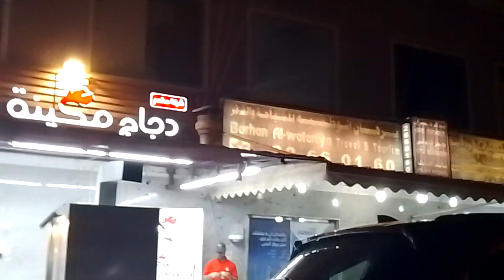grabe ang dust SA labas ngayon piro lumabas parin ako